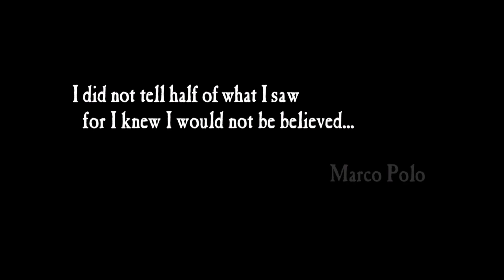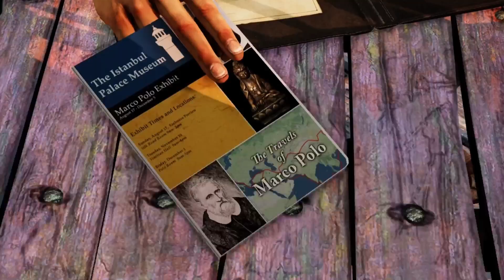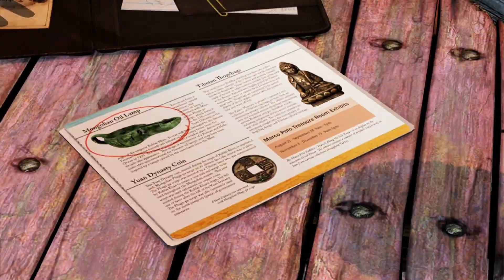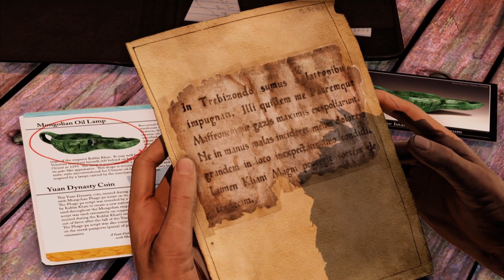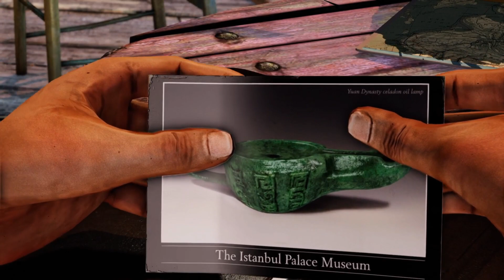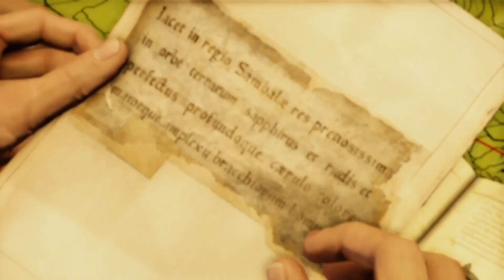Ucharted 2: Among Thieves PS5 Gameplay Part 1: A Fine Night For A Heist